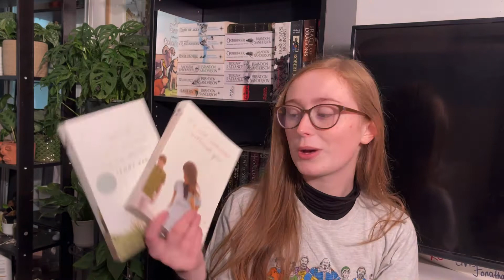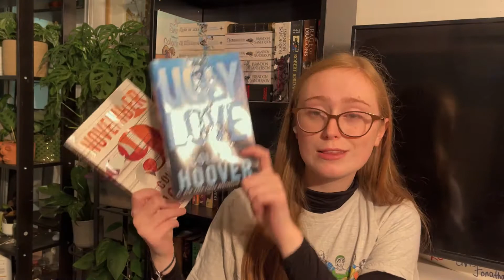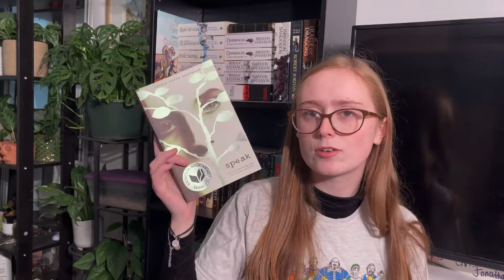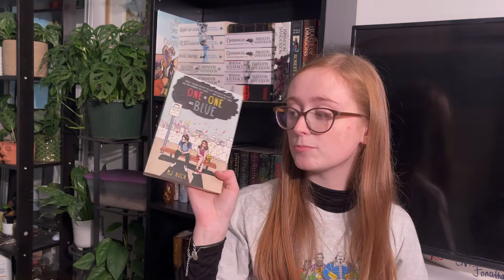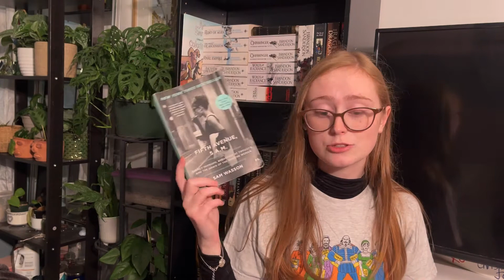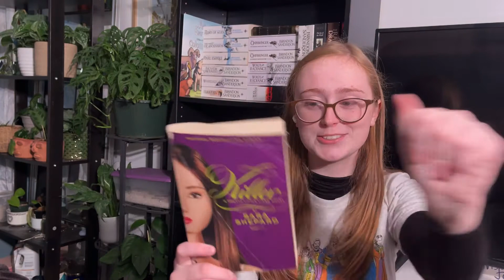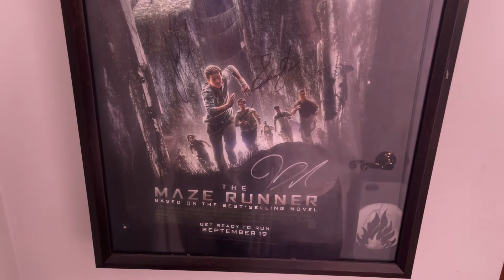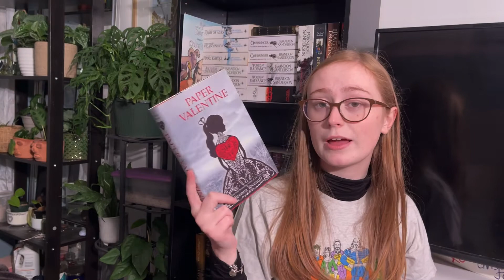BOOK UNHAUL #3 2021 | Meeting My Celebrity Crush Dylan O'Brien | CRINGE BOOKS THAT GIVE ME AMNESIA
BOOK UNHAUL 2021 #3 | Meeting My Celebrity Crush Dylan O'Brien | CRINGE BOOKS THAT GIVE ME AMNESIA

Hey everyone! I'm Caitlin J Reads, and I upload book content every Wednesday and Friday at 8AM EST. I am just a girl living in a fictional word. I love to read science fiction/fantasy books, the BIGGER the BETTER lol. Thank you so much for taking the time to watch my new booktube video! Make sure to leave a creative hate comment because as my journalism professors always told me, all press is good press as long as you spell my name correctly.

Today I went through my books and planned on which books to donate and UNHAUL! I also go over how I met my childhood celebrity crush, Dylan O'Brien. What are some books you have recently unhauled? Are there any books that you don't think I should get rid of? The books in these book unhaul are making me CRINGE. I hardly remember reading these books...